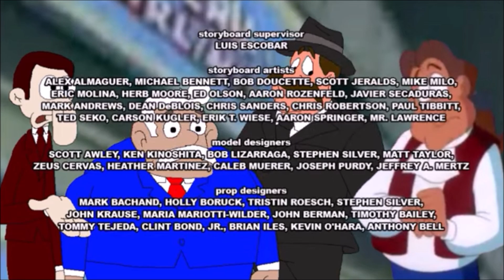Histeria! - The Richard M. Sherman & Robert B. Sherman Program Part 4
Taken from "Season 01 Episode 40B" The Richard M. Sherman & Robert B. Sherman Program.